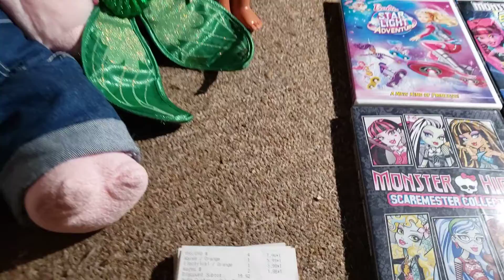Ariel and Moana found Thrifting(ASMR)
I found 4 dvds they where 1.99 each a Disney Moana for 5.99, an Ariel for 3.99 and two Dolls from Frozen that where .99 each.
No talking because shhh sleeping...
I made the top for Ariel so she was flashing us...lol 😆